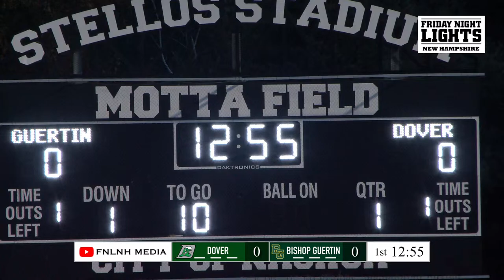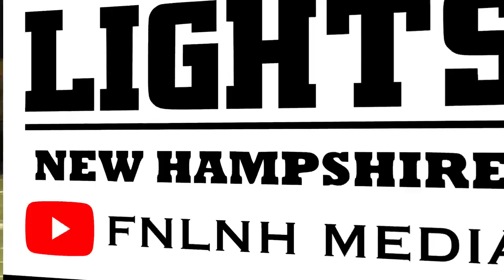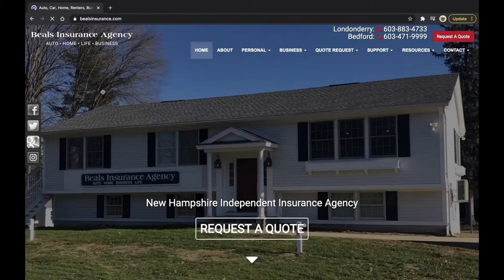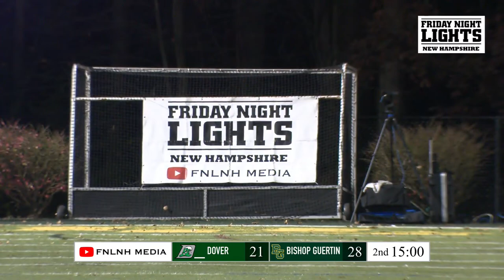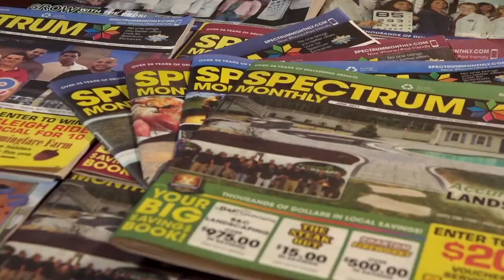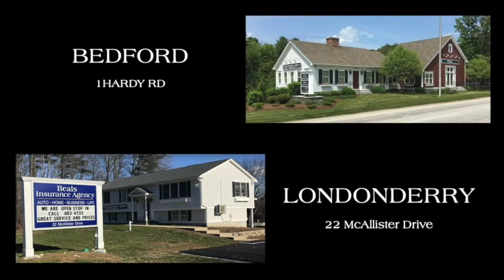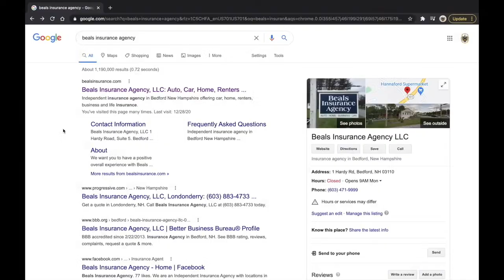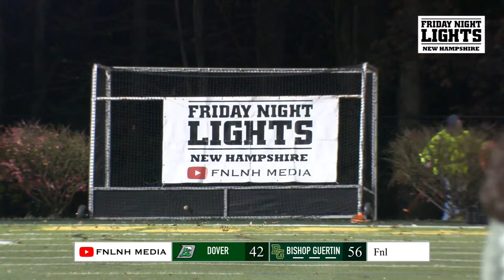Dover @ Bishop Guertin - 11/04/2023 - NHIAA Division 1 Football Playoffs Preliminary Round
Friday Night Lights New Hampshire Game of the Week
FNLNH MEDIA